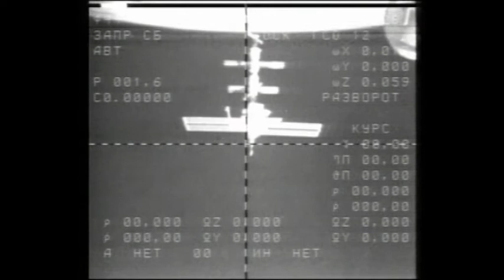ESA Rientro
Musiche realizzate su un video fornito dall'Ente Spaziale Europeo tramite il col. Roberto Vittori